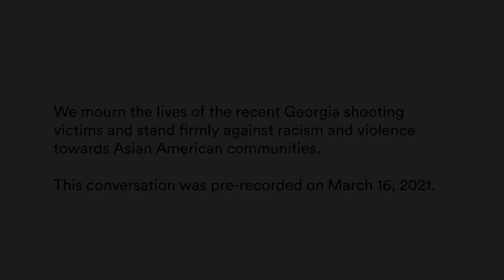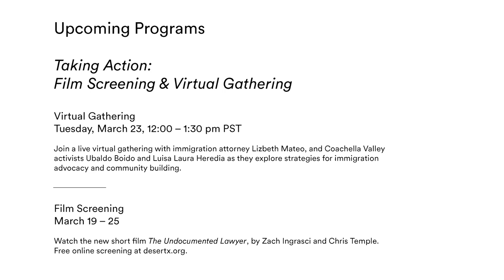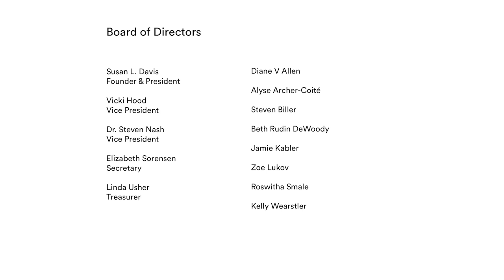Fugitive Bodies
Desert X artist Felipe Baeza and curator César García-Alvarez join Coachella Valley native Luisa Laura Heredia, currently the Joanne Woodward Chair in Public Policy at Sarah Lawrence College in a conversation about how borders and policies shape the lives of immigrant people. Discussing histories of migration regimes, the panelists explore how laws and policies shape the daily lives and identities of immigrants and other people whose sense of personhood is constantly re-litigated. Positing the imaginative potential of art to transform narratives, this conversation engages with Baeza’s new work for Desert X, Finding Home in My Own Flesh.